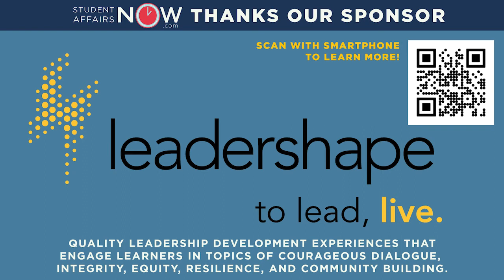Community Board Involvement: Benefits, Challenges, and Considerations for Leaders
Student affairs leaders engaged with multiple boards. Drs. Alvin Sturdivant, Cheree Meeks, and Tanisha Price-Johnson discuss their participation, benefits and challenges, what they have learned, and considerations for what and how to pursue this kind of involvement for personal and professional fulfillment.